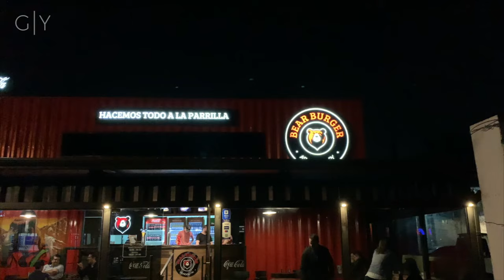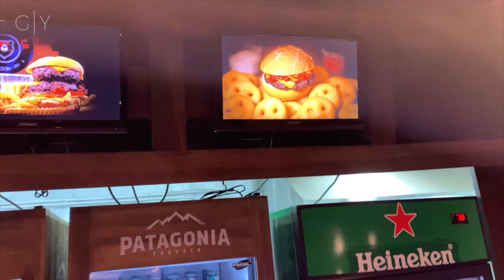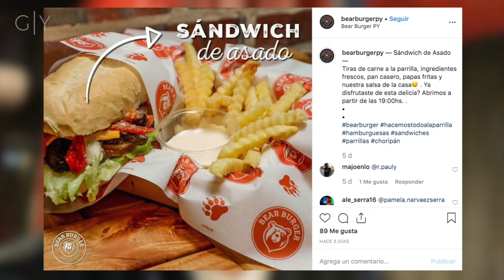BEAR BURGUER ¿La Hamburguesa que superó a MADERO? | GAJES DEL YOUTUBER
Posiblemente la Mejor Hamburguesa del Paraguay se encuentra en Asunción. Hamburguesa casera 100% a la Parrilla.

Sigue a...

KOKE